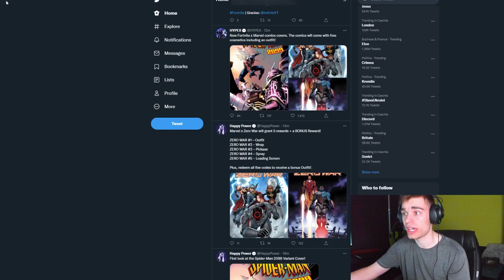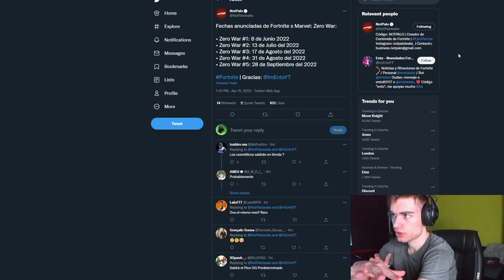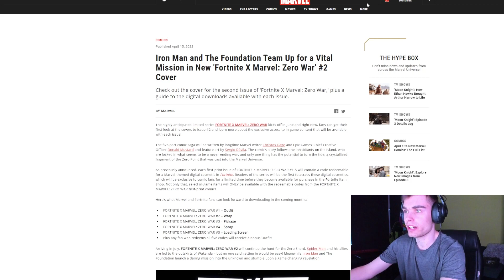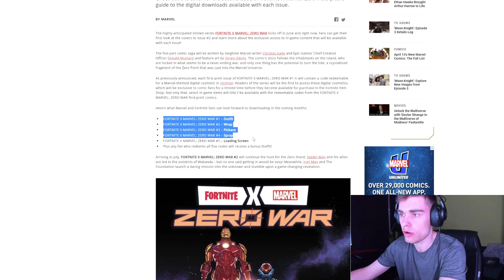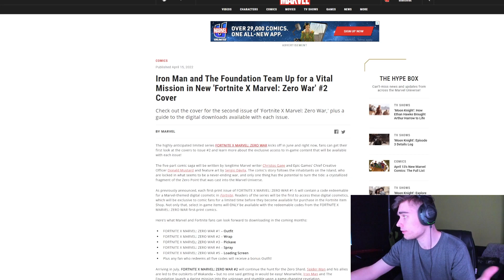FORTNITE x MARVEL KOMIKS OBSAH ODHALEN 🤩 FREE SKIN !!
💚 SAC: PAJUS4